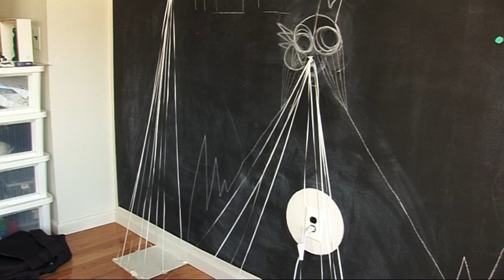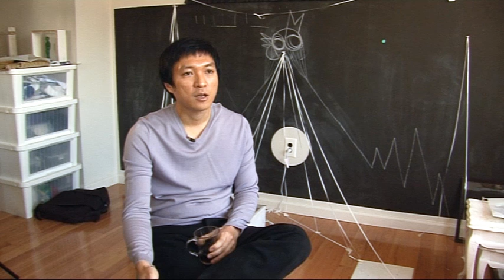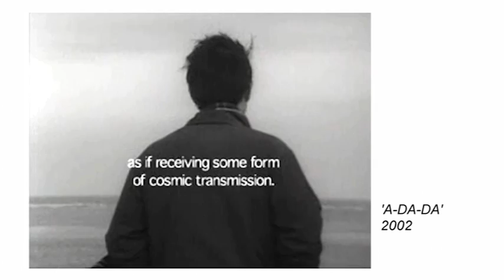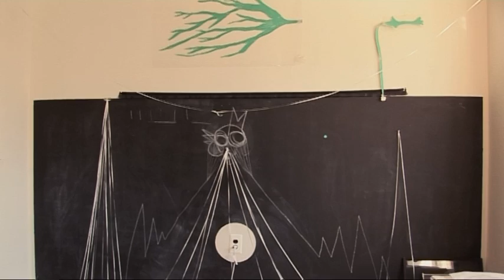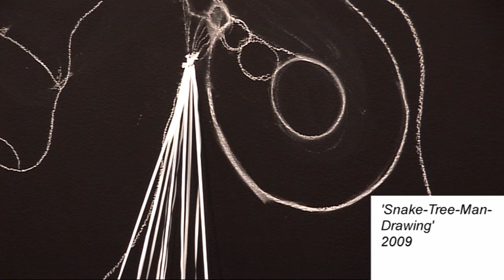Sung Hwan Kim